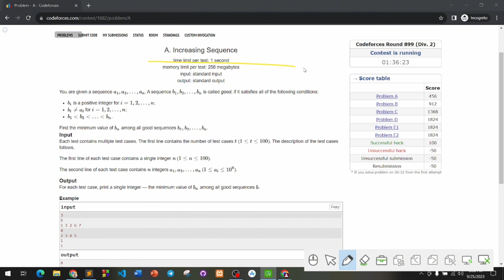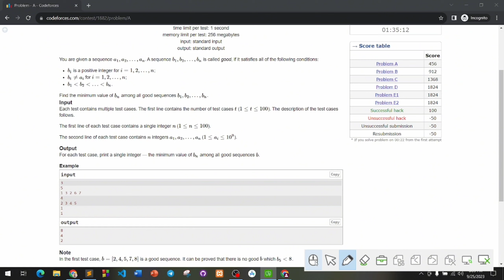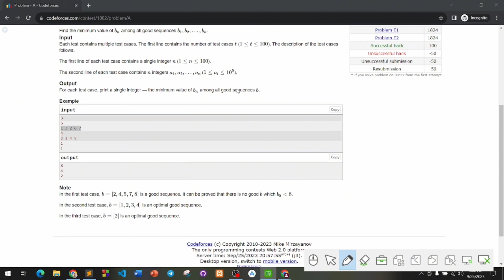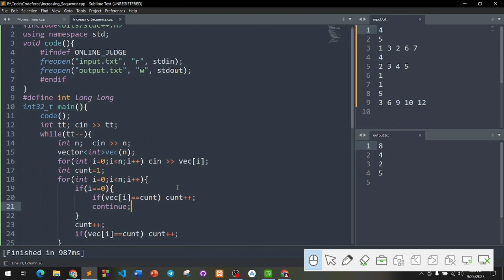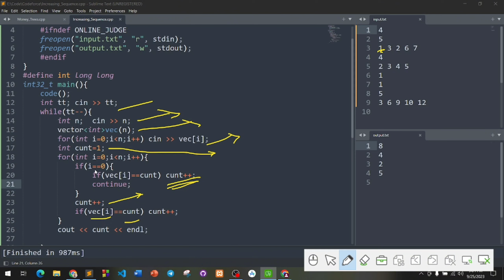A. Increasing Sequence | Codeforces Round 899 (Div. 2) | বাংলায় সমাধান |Codeforces Contest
🚀 Welcome to the AlgoBangla29 channel, our Codeforces Problem Solving playlist video.

Are you passionate about coding, algorithms, and solving challenging problems? Look no further! Our channel is dedicated to helping you sharpen your problem-solving skills and ace programming competitions like Codeforces.

🔥 What You'll Find Here:
🧠 In-Depth Problem Analysis: Dive deep into Codeforces problems with detailed explanations and step-by-step solutions. We break down even the most complex challenges to help you grasp the core concepts.

🌟 Tips and Tricks: Learn the strategies and techniques used by top competitive programmers. Discover efficient algorithms, data structures, and programming paradigms that can elevate your coding game.

📚 Educational Content: We cover a wide range of topics, from beginner to advanced, to cater to programmers of all levels.

🗓️ Weekly Updates: Stay up-to-date with the latest Codeforces contests, announcements, and coding trends. Don't miss out on any opportunities to challenge yourself and improve your skills.

Get ready to embark on a journey of continuous learning, improvement, and coding excellence.